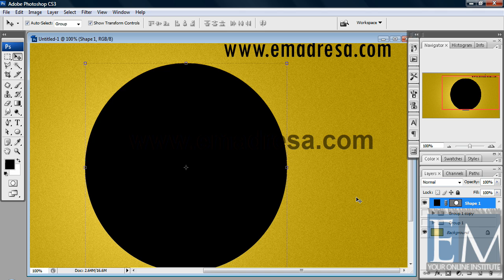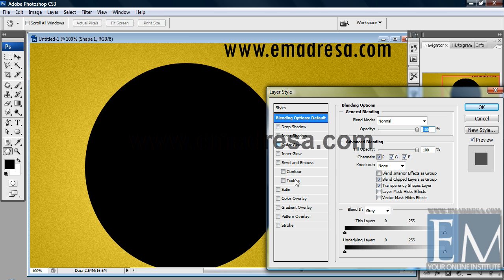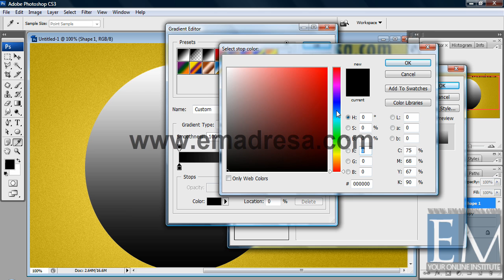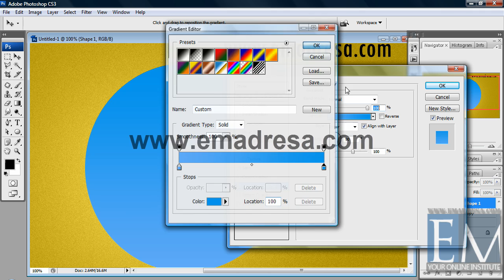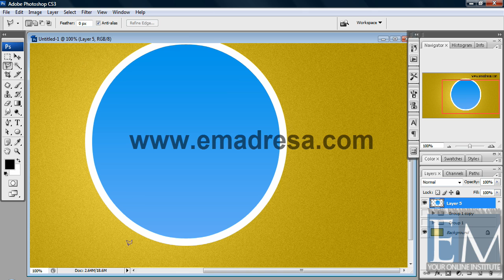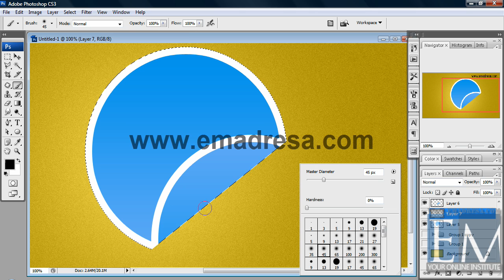Designing Web Graphic with emadresa